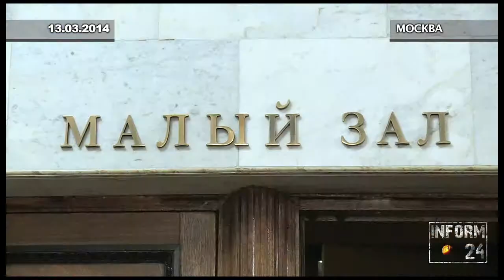В Госдуме прошли парламентские слушания, посвященные деятельности ОДКБ в период председательства РФ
Сегодня, 13 марта, в Государственной Думе прошли парламентские слушания «О деятельности Организации Договора о коллективной безопасности в период председательства Российской Федерации». В обсуждении приоритетных направлений, предложенных Российской Федерацией в 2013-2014 годах, приняли участие депутаты Государственной Думы, члены Совета Федерации, Объединенного штаба ОДКБ, Секретариата Парламентской Ассамблеи ОДКБ, а также представители профильных министерств и ведомств. По окончанию парламентских слушаний участники подвели итоги мероприятия.

Руководитель фракции «ЕДИНАЯ РОССИЯ» Владимир Васильев:

- Наша фракция поднимала тему о том, что мы бы хотели использовать комиссии ОДКБ, в частности, по безопасности, с тем, чтобы дать оценку событиям, происходящим в Украине. Оценить правомерность изменения власти, конституционность этих действий. И еще рассмотреть вопрос, имея в виду наше сотрудничество и в формате с рядом государств Таможенного союза, и в формате ОДКБ, с точки зрения тех санкций и угроз, которые мы слышим сейчас в адрес России со стороны Соединенных Штатов и западных государств.

Председатель комитета ГД по делам Содружества Независимых Государств, евразийской интеграции и связям с соотечественниками Леонид Слуцкий:

«Сегодня, когда происходят тревожные события на Украине, в непосредственной близости от границ пространства ОДКБ, мы все обязаны задуматься на той ролью, которую ОДКБ призвана играть в архитектуре региональной безопасности, в повышении роли ОДКБ в обеспечении безопасности на Евразийском пространстве. Мы должны вспомнить, что ОДКБ призвана стать полноценным, полнокровным измерением безопасности, создаваемого Евразийского экономического союза.

Парламентские слушания удались. Теперь задача в том, чтобы их рекомендации были услышаны в первую очередь Правительством Российской Федерации поскольку необходимость форсированного развития организации, ее разноплановых программ - действительно важнейшая задача, которую нам предстоит решать буквально в ближайшие месяцы».